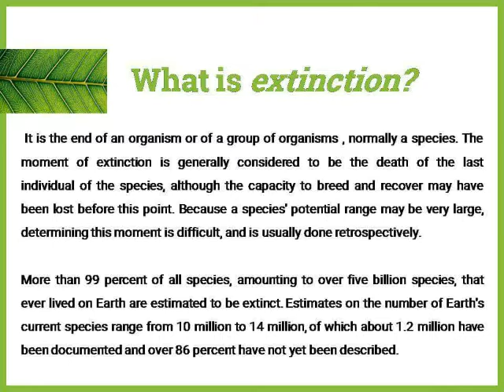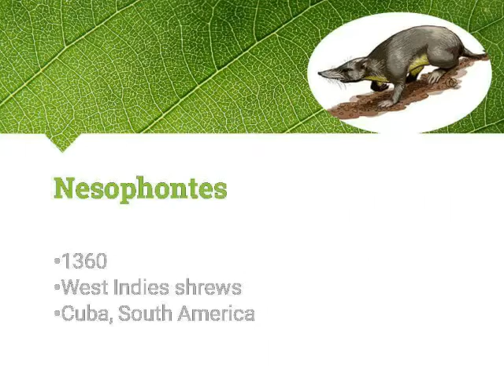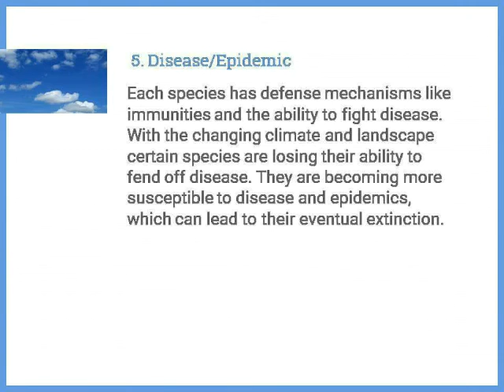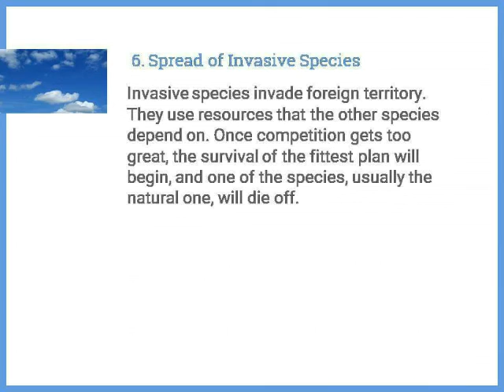SCIENCE: Biodiversity Species Extinction Timeline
This video tackles Biodiversity, Species, Extinction, Extinct Species, Timeline of Extinct Species and Causes of Extinction

Made by:
Group 2-Grade 9A of Benedictine Institute of Learning